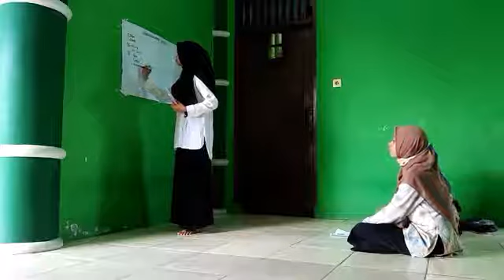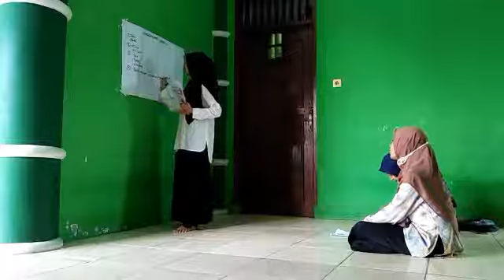MICROTEACHING_SUCI NURJANNAH_TADRIS BIOLOGI_SYARIFAH WIDYA ULFA, M.Pd